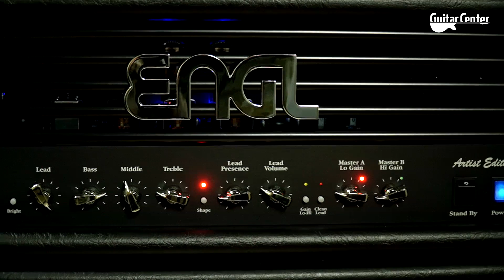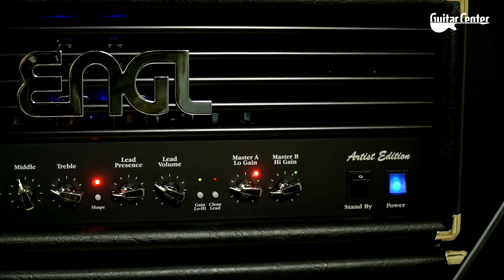ENGL E653 Artist Edition 50 Blackout | TV Guitar Center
Do nagrań gitary użyliśmy:
- kolumna gitarowa: Engl E412VGB
- efekty: Line 6 HX Stomp ( jako efekty, przestrzenne, modulacyjne oraz overdrive i distortion)